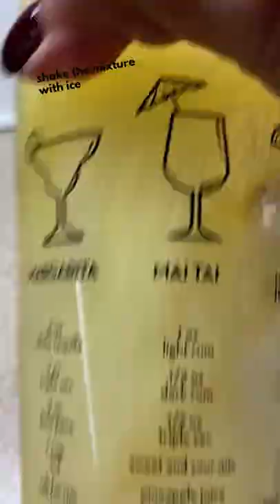A blend of Tequila and pineapple juice& spice of tan.